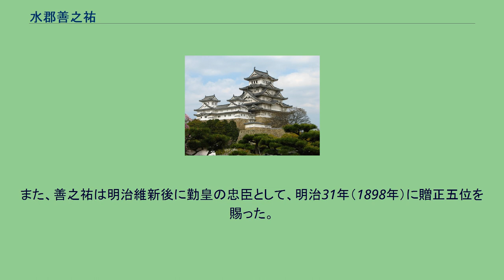水郡善之祐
水郡 善之祐（にごり ぜんのすけ、文政9年12月12日（1827年1月9日） - 元治元年7月20日（1864年8月21日））は、幕末の勤皇家。
河内の大庄屋・神主であり、天誅組河内勢の首魁として知られる。
諱は長雄、姓は紀氏であり紀有常の後裔を称する。
贈正五位。
喜田岩五郎の長男に生まれ、水郡神社（現在の錦織神社）の祠官となり氏を水郡と改める。
豪農で伊勢国神戸藩の代官（大庄屋）を勤めたため士籍に列する。
水郡家（喜田家）は代々勤皇の家であり生来勤皇の志が強く、志士達を金銭的に援助していた。
彼の祖父も幕政批判の咎で捕えられている。
黒船来航以後、志士の動きに共鳴して京都に上るも、文久3年（1863年）「足利三代木像梟首事件」に関与し帰郷する。
京都で天誅組が旗揚げした際には、邸宅がある甲田村のほか富田林村や長野村などから17名を集め、南河内の勤皇志士たちに財政面で大きな貢献をした。
文久3年（1863年）8月17日の天誅組の変に際しては、自らも息子の英太郎（当時13歳）とともに挙兵に参加した。
挙兵直前には水郡邸にて中山忠光と会見し軍議を練り、善之祐は小荷駄奉行としてヴェール銃や槍などで完全武装した70人ともに行動した。
しかし、挙兵からまもなく八月十八日の政変をきっかけに天誅組が幕府から逆賊として追討される立場になると、善之祐ら河内勢は追討軍の陣屋を奇襲して物資を調達するなど善戦していたものの、次第に主将の中山らと隊の方針や軍略について対立するようになり、天誅組が天ノ辻へと本陣を移して以降は、二度に渡って本隊から置き去りにされるなどぞんざいな扱いを受けるなどして、とうとう天誅組に見切りをつけ、天ノ辻に敷いていた本陣を撤退するに当たり、中山や他の勤王志士達(吉村虎太郎、那須信吾ら土佐勢や伴林光平率いる大和勢など）とは別方面に逃亡する形で離脱。
高野山を経て紀州方面へと逃亡を図った。
だが、畿内各藩の追討軍の包囲網に行く手を塞がれ、さらに追討軍に内通した地元の村人に寝込みを襲われる形で爆殺されそうになり、英太郎をはじめ同志数人が負傷するなどして、進退窮まった事を悟った善之祐達は、龍神村にある紀州藩屯所に自首した後、京都へ護送され六角獄舎にて処刑された。
これは、7月20日（8月21日）の禁門の変の際に生じたどんどん焼けで獄舎近辺まで延焼、火災に乗じて逃亡することを恐れた役人により、判決が出ていない状態のまま他の囚人とともに斬首されたものである。
辞世の歌は「皇國のためにぞつくすまごころは知るひとぞ知る神や知るらん」。
途中で挙兵に加わった大和勢の首魁にして国学者である伴林光平は、後に善之祐の人格を「性沈黙豪胆年来慨世の志深く」と評した。
和歌山県田辺市龍神村には善之祐らが自首後に監禁された倉が「天誅倉」として残っており、善之祐の辞世を刻んだ柱がある。
息子の英太郎は15歳未満だった事から無罪放免となり、後に戊辰戦争に従軍し、最終的に明治まで生き延びた数少ない天誅組隊士となった。
明治維新後はアメリカへの留学を経て、名を「長義」と改め、大阪、和歌山、姫路などの地方裁判所の検事を歴任した。
また、善之祐は明治維新後に勤皇の忠臣として、明治31年（1898年）に贈正五位を賜った。